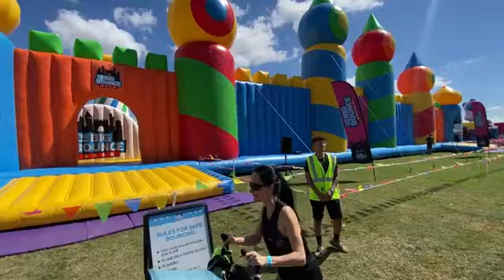O MAIOR PULA PULA DO MUNDO ::: CAROLINA STONE :::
Ola galerinha!

Esse lugar eh demais!! O maior pula pula do mundo!!!